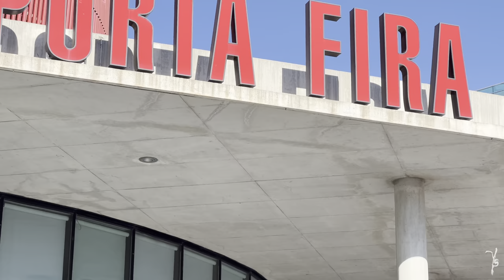TORRES PORTA FIRA｜Barcelona｜Toyo Ito | architecture tour | 4K HDR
This 4K HDR video takes you on an architectural tour of Torres Porta Fira, located in Barcelona. Designed by the renowned architect Toyo Ito, this video showcases the exterior of the building as you stroll around it.

As you watch this footage, you will be immersed in a walking journey, capturing the external environment of Torres Porta Fira through the lens. The building exhibits a unique modern style and innovative design, leaving a lasting impression. You can admire the overall appearance, shape, and proportions of the structure, as well as its distinctive architectural elements.

The camera roams around the building, capturing different angles and viewpoints, allowing you to appreciate the details and features of the architecture. You will witness the external facade, windows, roof, and other unique design elements. Shot in high dynamic range (HDR) technology, the video brings forth the rich colors and subtle light and shadow variations of the building's exterior.

Torres Porta Fira stands as a landmark that combines modern architecture with innovative design, adding character to Barcelona's skyline. This video takes you into the external world of this building, offering a breathtaking visual feast of its stunning appearance and architectural aesthetics. Whether you're an architecture enthusiast, a traveler, or simply someone who appreciates beauty, this video will provide an unforgettable visual experience.

modern architecture tour - city tour 2023 - walk around 2023